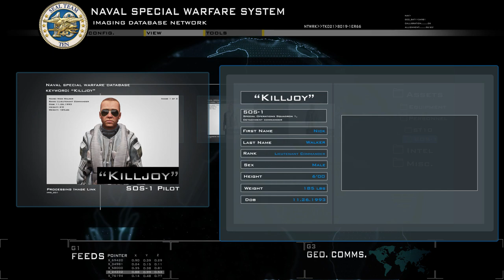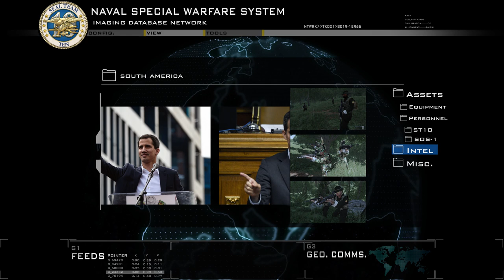Navy SEAL Venezuela Deployment Trailer - ARMA III MILSIM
Task Force Trident
Task Force Trident or TFT for short, is a long-standing unit within the Arma 3 community that has been conducting high-speed operations for over 4 years (January 2017).  During this time we have maintained ourselves as the premier SEAL Team MILSIM in addition to bringing onboard Rangers and HSC-85 attachments to support full-spectrum simulated combat operations.  Between new and old members alike, we pride ourselves on the diversity within the unit. Many members are currently active duty, reserve, or retired military and we also boast a large amount of EMS, Fire, and Police.  We constantly strive to improve upon our goal, to maintain ourselves as the best realism community on ArmA with the phrase, “Fun through realism”.  We understand someone will always be better than us, or at least that is the attitude we maintain as we better ourselves every day.  Any and all members here have the power to produce a change in the unit, and at no time are they the little man.  We perform training, high-quality missions with full storylines, and fun missions to pass the time here among the multitude of games our gaming community plays.

Unit Detachments
1st Platoon, Alpha Co, 1st Ranger Battalion
Alpha Platoon, Troop 4, SEAL Team 10
Helicopter Sea Combat Squadron 85

Our Operations
Our operations heavily focus on the “full-spectrum” combat operation.  This emphasizes intelligence collection and supporting asset integration into multiple mission types that include reconnaissance, patrolling, direct action, unconventional warfare, and much more!

Our Roles
Our unit has a variety of roles that enable us to complete dynamic missions across all terrains and situations.  These roles include:
– US Army Ranger (Ranger, Medic, RATLEO, Weapons)
– US Navy SEAL (Medic, Weapons, JTAC, Intelligence)
– Naval Aviator (Pilot)

Requirements
- Be at least 17 years or older
- Write and Speak English at a proficient level
- Own ArmA III and have the ability to download mods
- Not be a member of any realism/milsim unit
- Attend operations Saturdays at 2000 EST (8 PM EST)

- Make a forum account
- Submit application in the “Recruitment” forum